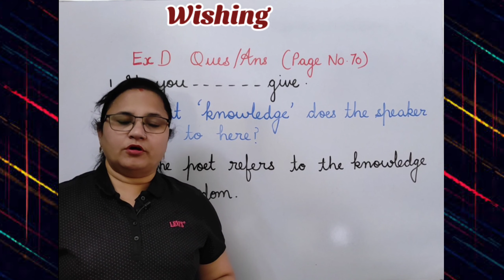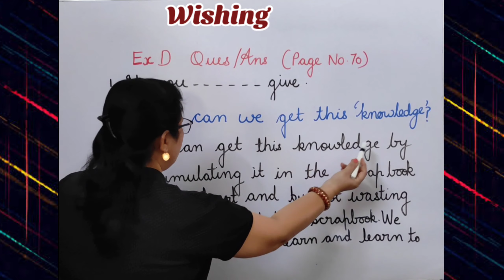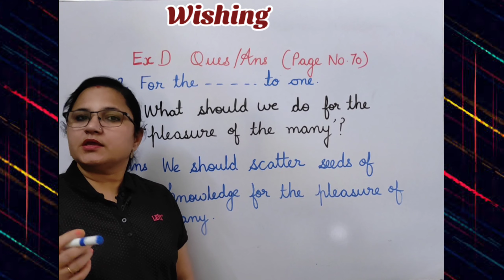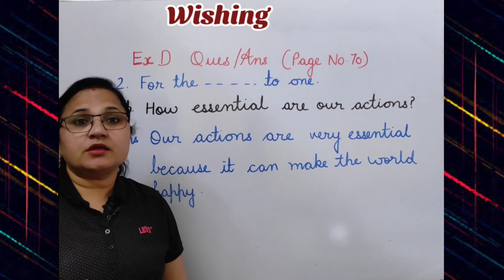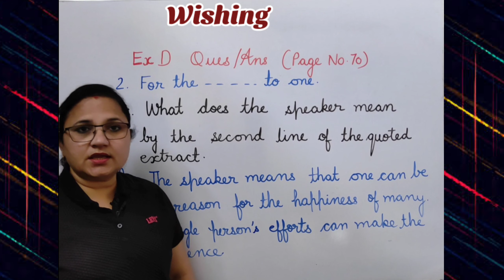Wishing | Poem | Question/Answers | Exercise D | Class 8 |New English Ferry